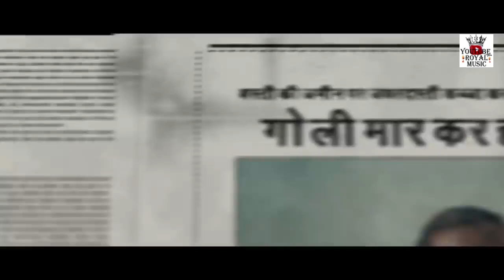Pistol 4-5 Ka (Official Video) | Masoom Sharma | Shivani Yadav | New Haryanvi Songs Haryanavi 2024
Connect with YOUTUBE ROYAL MUSIC

🎬 Credits:

➟Song 👉 Pistol 4-5 Ka (Official Video)
➟Starring 👉 Masoom Sharma and Shivani Yadav
➟Singer 👉 Masoom Sharma and Swara Verma
➟Video Director 👉 Mohan Betaab
➟Music Label: Youtube Royal Music

Pistol 4-5 Ka (Official Video) | Masoom Sharma | Shivani Yadav | New Haryanvi Songs Haryanavi 2024   Youtube Royal Music